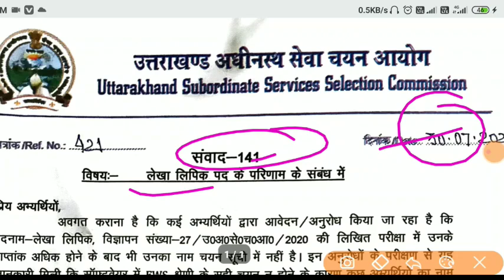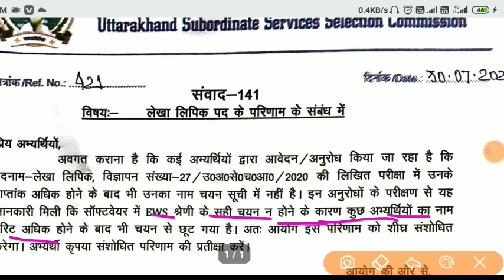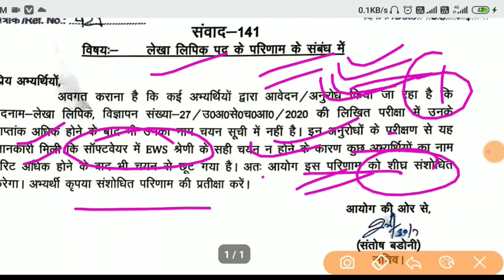उत्तराखंड समूह-ग रिजल्ट में हुई गड़बड़ी UKSSSC RESULTS अब फिर से जारी रिजल्ट संशोधित रिजल्ट